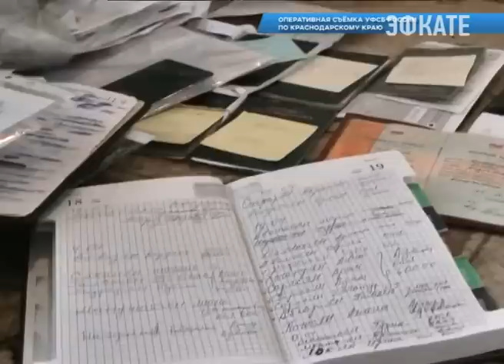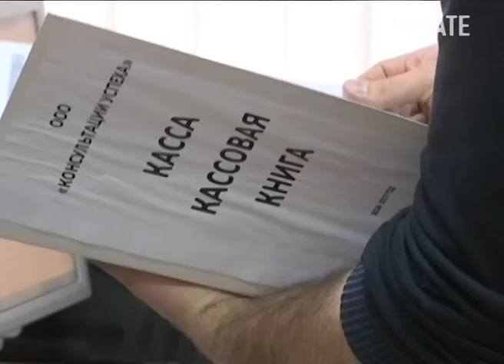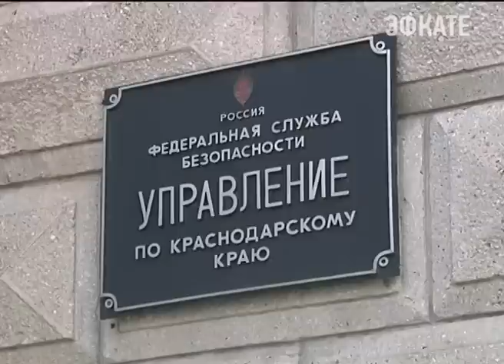Около 400 граждан Армении отправятся из Краснодара на родину. Новости Сочи Эфкате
А всё благодаря двум землякам, которые за деньги оформляли им в России «липовые документы» для Федеральной миграционной службы. Схему раскрыли сотрудники краевого ФСБ совместно с управлением по вопросам миграции.
Сочи. Новости.
Телеканал Эфкате.